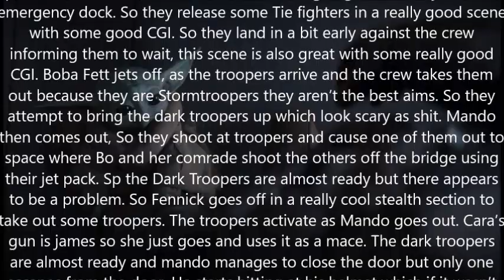The Mandalorian Season Episode 16: Chapter 16: The Rescue Review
What an ending to go out on.